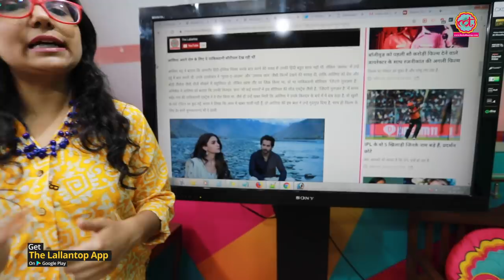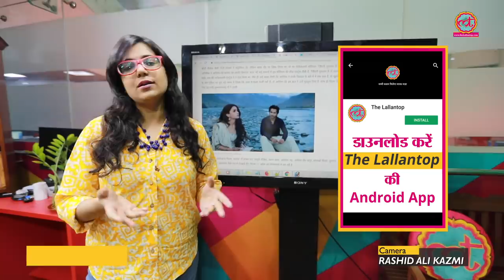कौन सा गाना Arijit Singh के 1200 बार गाने के बाद बना । Kalank Title Song । Alia Bhatt । Sanam Saeed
During the promotions of the film Kalank, Alia Bhatt told that she has prepped her role (Roop) watching Pakistani actress Sanam Saeed in Zindagi Gulzar Hai (Serial). And on the other side Varun dhawan shared a trivia about Arijit singh saying that he took 1200 takes to sing the Tilte song of Kalank (Kalank nahi isq hai).